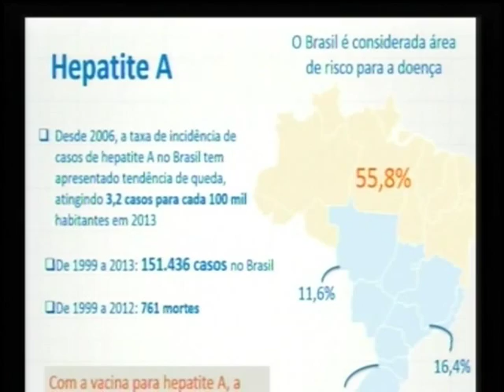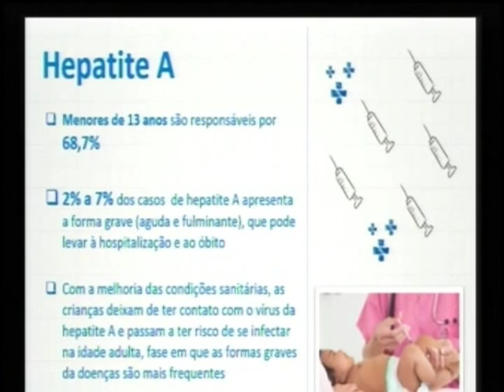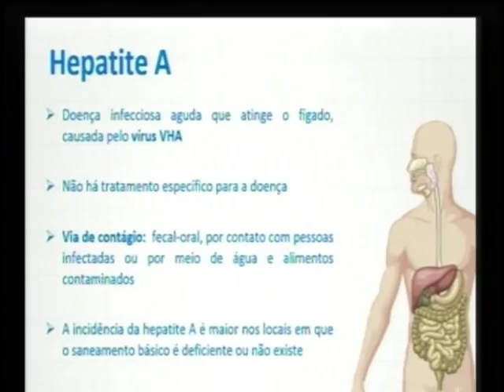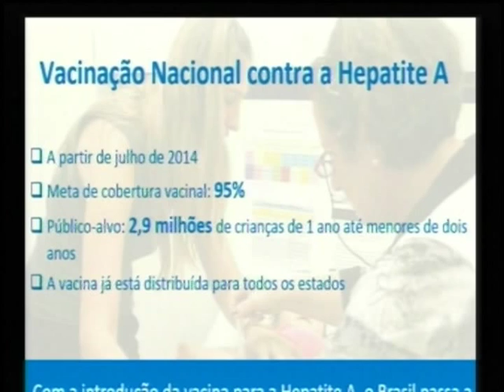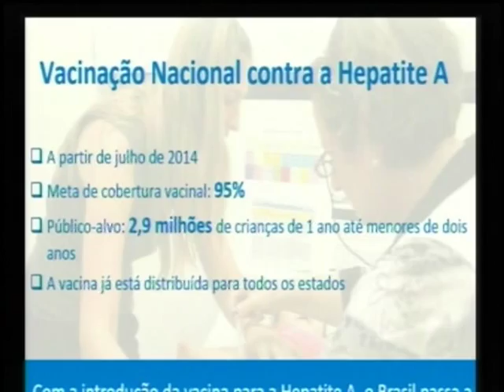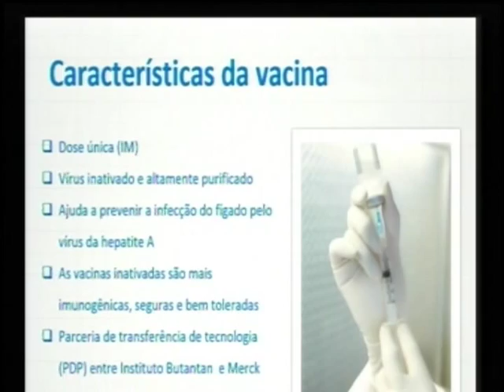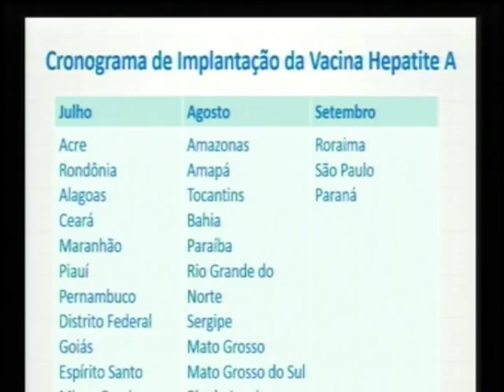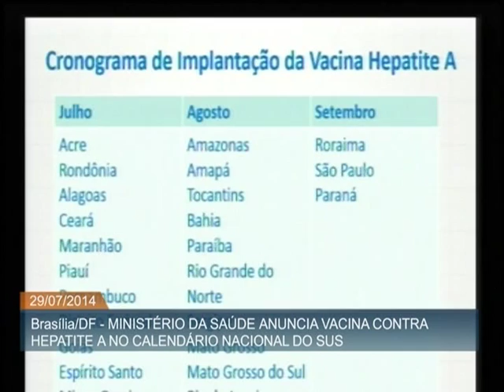Vacina contra Hepatite A será oferecida a crianças de 12 a 23 meses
ATIVIDADES DO GOVERNO - 29.07.14: Nesta terça-feira (29), o Ministério da Saúde anunciou a incorporação da vacina contra a Hepatite A no Calendário Nacional de Vacinação do Sistema Único de Saúde (SUS). As doses já foram distribuídas para os postos de saúde e o cronograma para o início da aplicação será de julho a setembro deste ano, variando por estado. A meta de cobertura do Ministério da Saúde é de atingir 95% do público-alvo, composto por 2,9 milhões de crianças de um ano até os menores de dois anos.